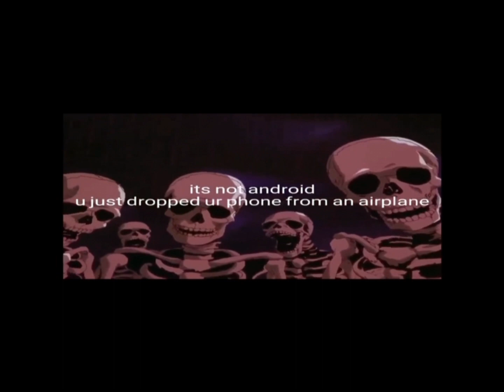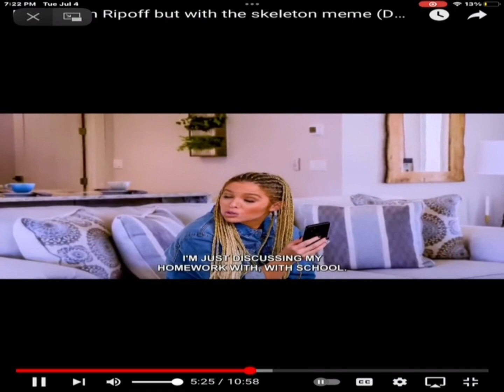The Rip Off Dhar Mann Pt#1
Rip Off Dhar Mann